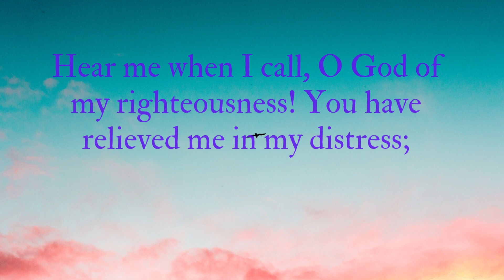Your Daily Scripture - 4:1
Today's verse teaches us that as followers of God we have safety in His grasp. He will hear our prayers!